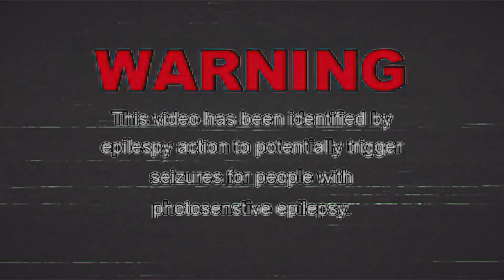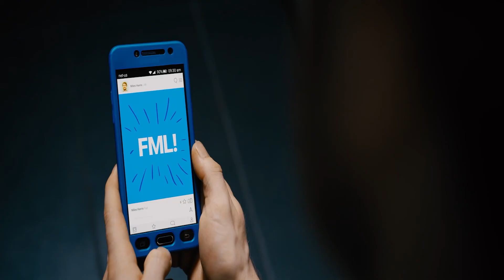sternn - FEEL THA HATE w/MARMUSA x JASON RICH | Guns Akimbo (2019)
† Creating devilish edits to some of the best lofi, hip hop, trap and phonk music.

† This AMV are made with non-profit or does not represent another company. This is purely made for  people that like to see their favorite anime go along with music.